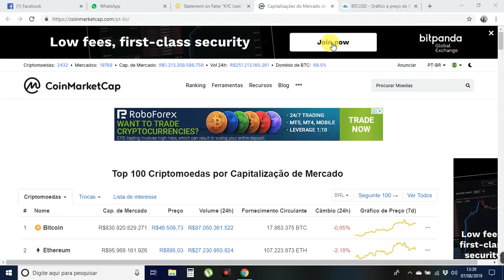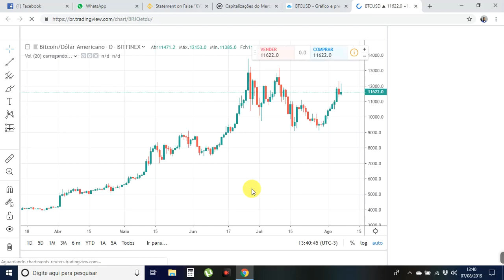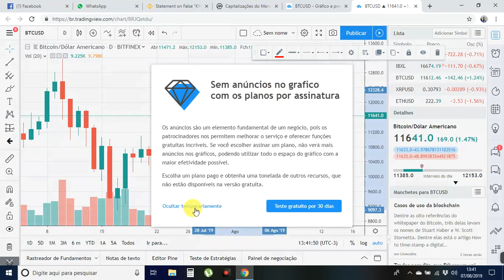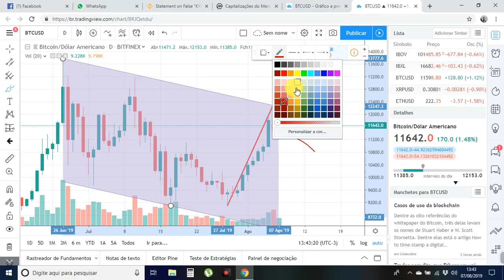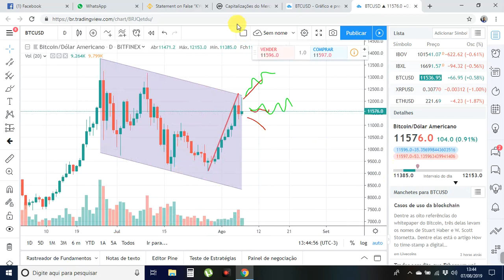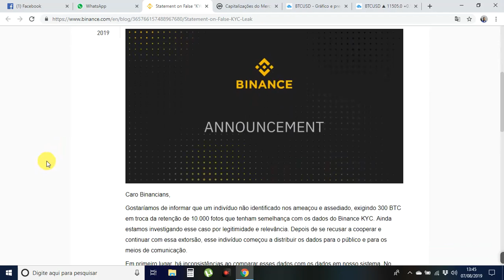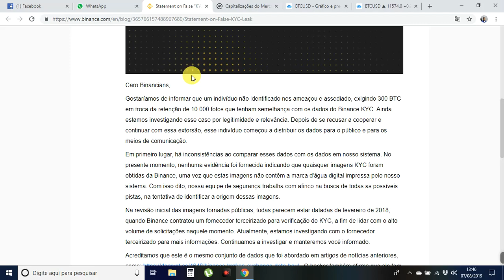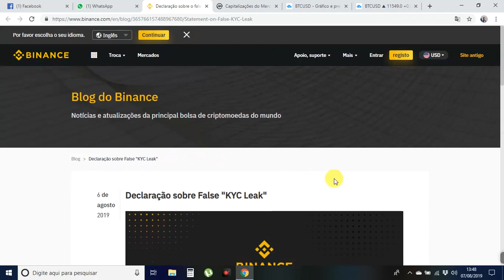Binance Hackeada? Bitcoin Notícias 07/08/2019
Entre em contato e saiba como rentabilizar seus Bitcoins.